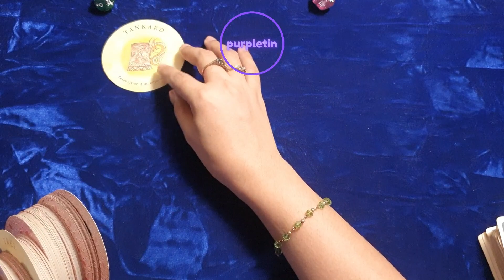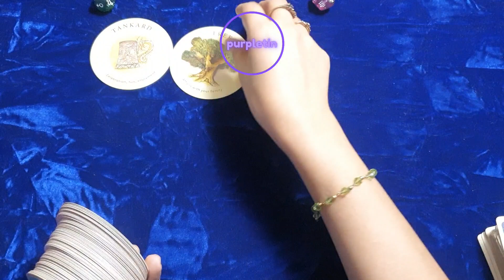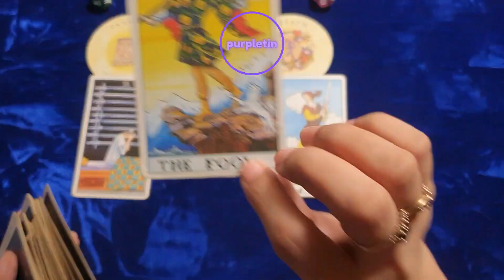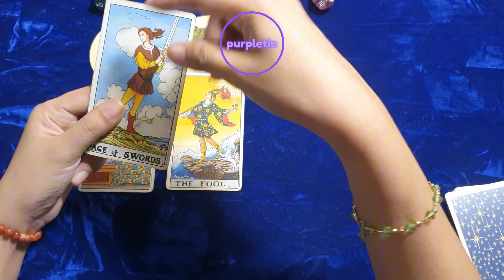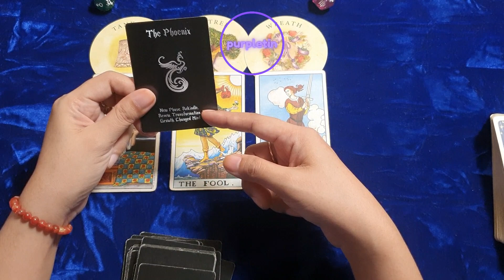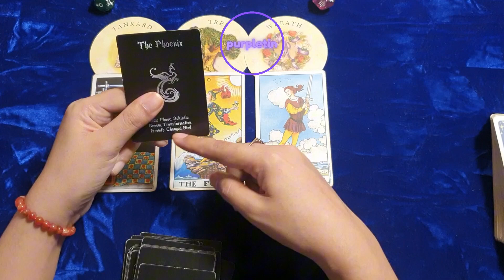PISCES ♓️ Gabay Ngayon ✨️